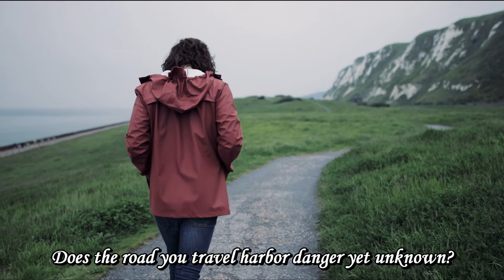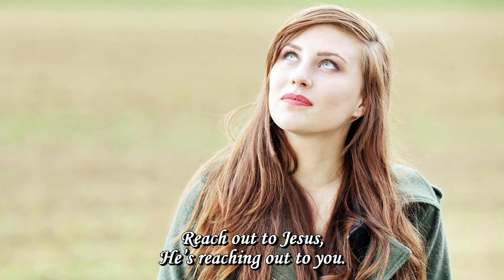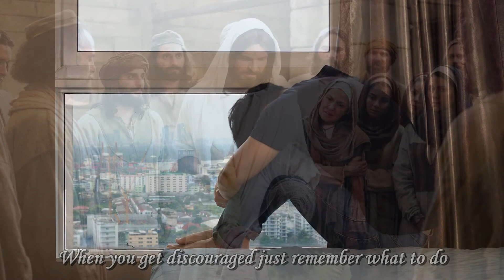Reach out to Jesus - Elvis Presley